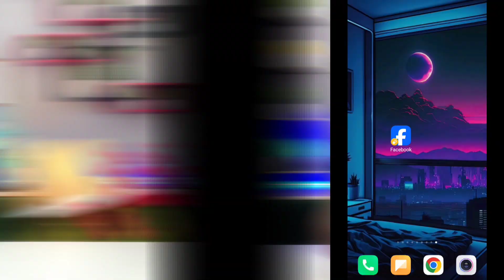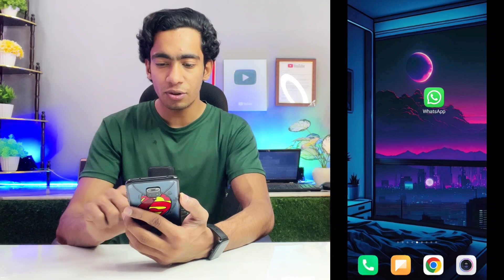Facebook Two Factor Authentication On Kaise Kare | How To Enable Two Factor Authentication Facebook